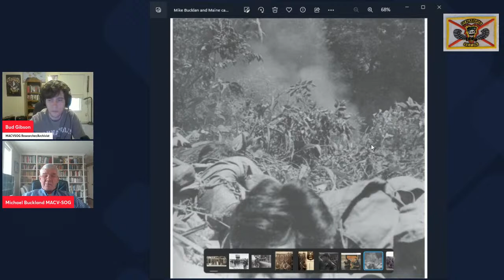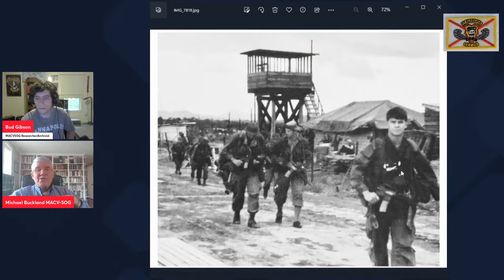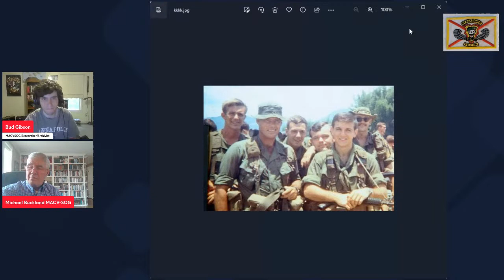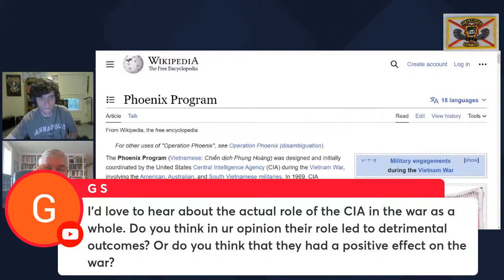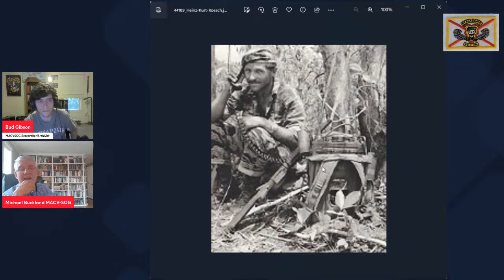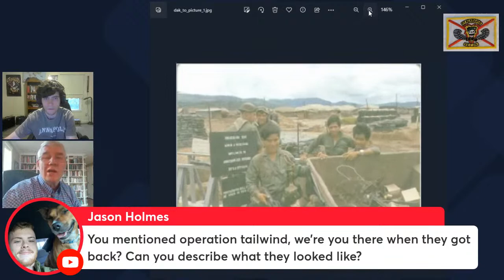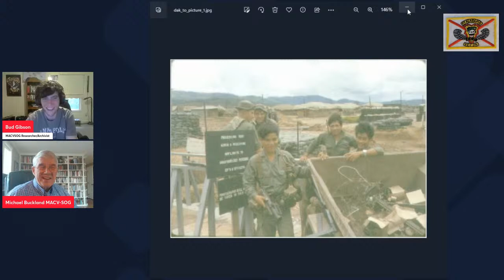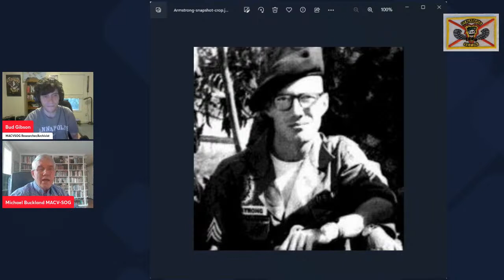sitdown with MACV-SOG's RT MAINE's 1-1 and Project FORD DRUM photographer Michael "Bucky" Buckland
Michael P. Buckland 5th Special Forces Group veteran who voluteered at 19 for MACV-SOG and was assigned to CCC at Kontum where he ran recon with RT Maine and then later flying Covey and PROJECT FORD DRUM VISUAL RECON FLIGHTS